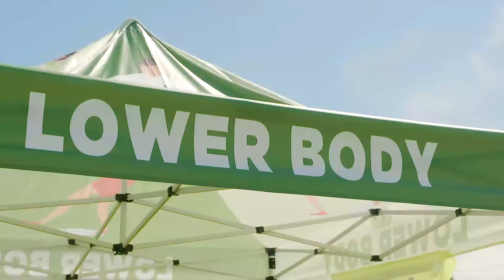Strengthening the Lower Body with Simple Exercises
Your lower body starts at the belly button and goes down to the toes. This includes part of your stomach (abdominal) muscles and your hips, thighs, knees, calves, ankles and feet.

At a Communities in Motion event in San Diego led by orthopaedic surgeons, Drs. Jennifer M. Weiss, Lisa K. Cannada and Nina Lightdale-Miric discussed the importance of strengthening the lower body and demonstrated these simple exercises:

1. Squats. Stand with your head facing forward and your chest held up and out. Place your feet shoulder-width apart or slightly wider. Extend your hands straight out in front of you to help keep your balance. You can also bend your elbows or clasp your fingers. Sit back and down like you’re sitting into an imaginary chair. Keep your head facing forward as your upper body bends forward a bit. Let your lower back arch slightly as you descend. Your thighs should be parallel to the floor, with your knees over your ankles. Be mindful not to let your knees extend past your toes. Press your weight back into your heels. Keep your body tight, and push through your heels to bring yourself back to the starting position. Start with three sets of 10 squats. Focus on your form. Add more repetitions as you get used to the motion.

2. Lunges. Stand with your feet hip-width apart and grip one dumbbell in each hand with your palms facing each other and your arms straight down by your side. Keep your back straight and step forward with your right leg. As your right foot hits the floor, lower your left knee towards the floor. Descend to a comfortable range of motion; push your right foot into the ground to stand up by bringing both feet back together at the starting position. When performing this exercise, be mindful not to let your knee lunging forward extend past your toes. Repeat 10 times. Start with three sets of 10. Repeat these steps, this time stepping forward with your left leg.

Are you ready to get started? Tips on starting an exercise program from the American Academy of Orthopaedic Surgeons

for more sample exercises to strengthen your lower body.